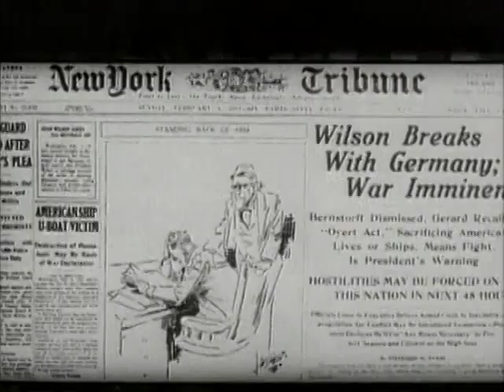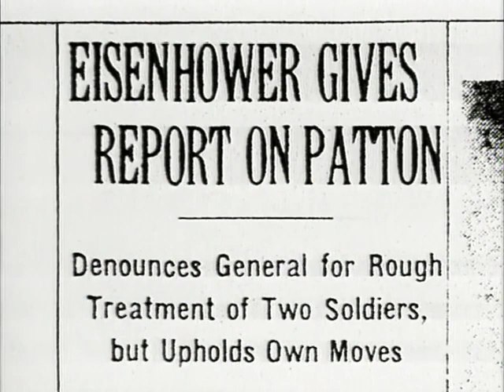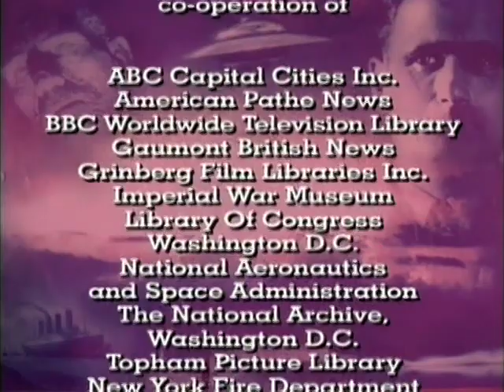The Patton Mystery | Great Mysteries and Myths of the Twentieth Century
One of the Second World War's most famous commanders, General George S. Patton, Jr. was flamboyant, publicity-seeking, aggressive, but highly effective. He was not to long outlive the war, however, for he died on December 21st, 1945 after being involved in a car accident. But was it really an accident?